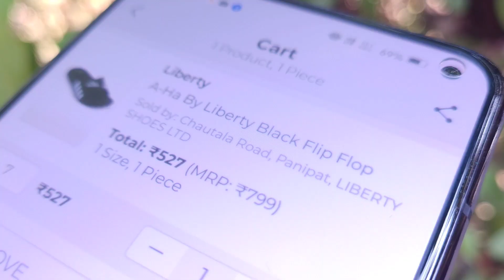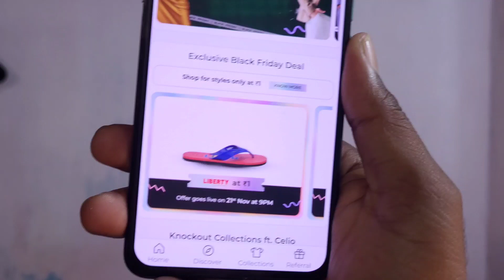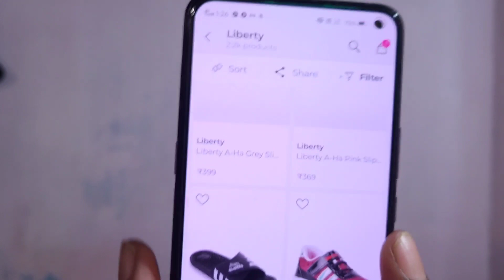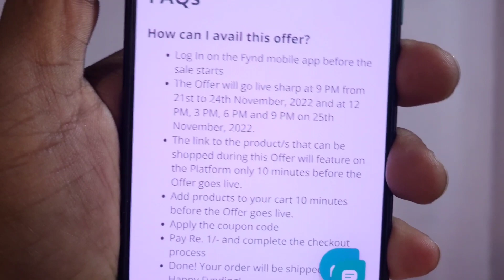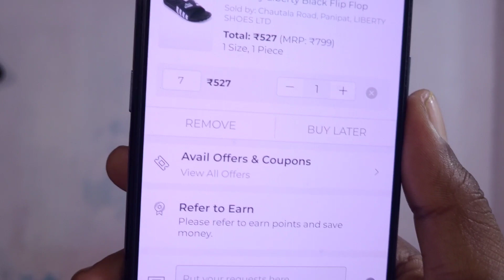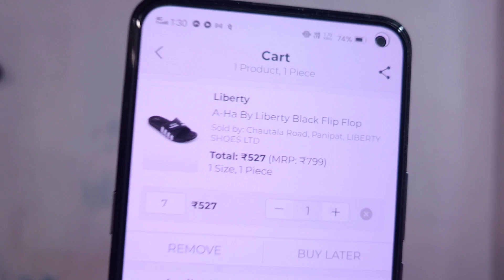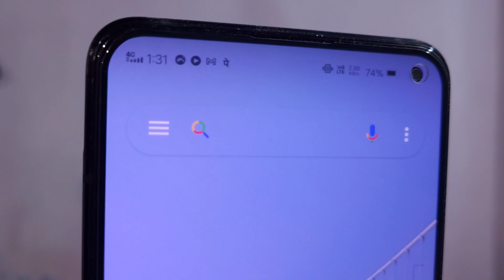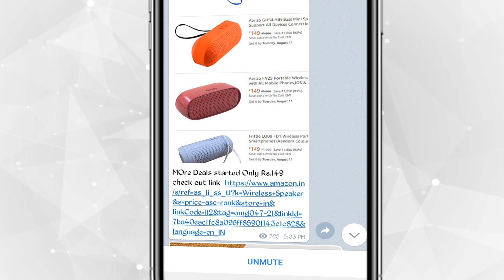Fynd Rs 1 Sale Loot Again | Buy Any Product ₹0 Only 😱 Fynd | Fynd App Free Shopping | Find 1 Rs Sale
【 Link Agar Work Nahin Karta Hai To Telegram Aap Per Search Kare : @DigitalLyfRuol】

Fynd Application

Fynd 1 Sale Offer Will Go Live Sharp at 9 Pm From 21st To 24th November, 2022 And At 12 Pm, 3 PM, 6 PM And 9 Pm On 25th November, 2022

Why Sell These Awesome Products My Use, Check Them Out Here:

The Phone I Use Oneplus 7Pro

My Gaminig Phon iQOO 3 (Quantum Silver, 8GB RAM, 256GB Storage)

My Boya BYM1 Mice

Green Background

My Stickers Wallpaper

GET IN TOUCH FROM US

fynd
fynd app
fynd loot
fynd loot offer
fynd loot today
fynd app free shopping
fynd free shopping
free shopping